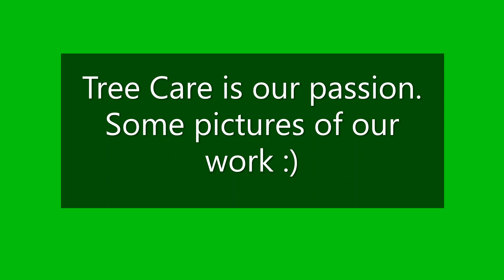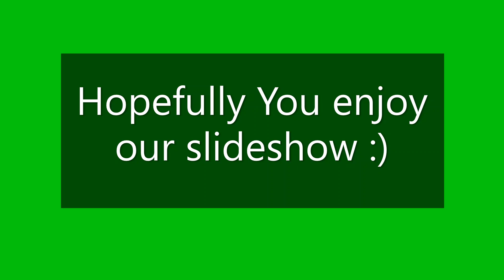TFG Tree Service slide show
Couple of pictures of our tree services :)